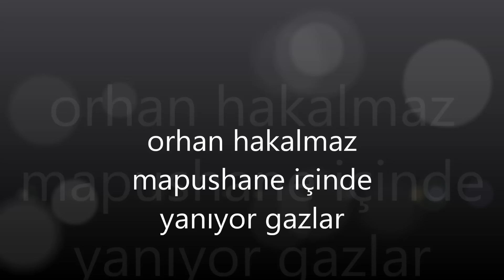Orhan Hakalmaz- Mapushane İçinde Yanıyor Gazlar